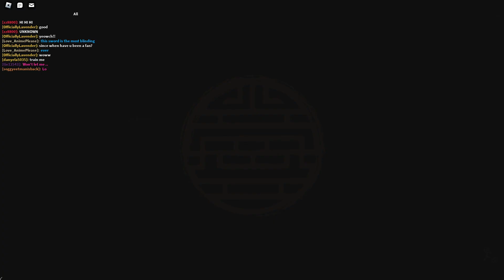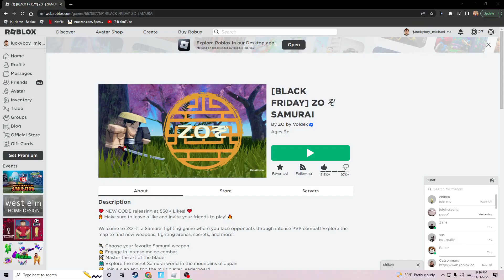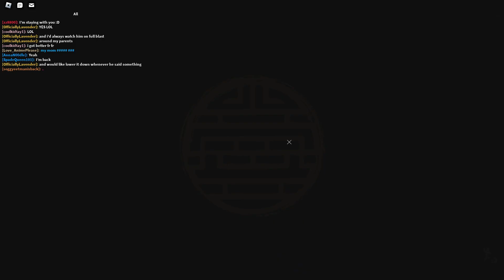Showcasing some codes in Zo. Join Crab Zo Clan!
Join Crab Zo Clan! In zo